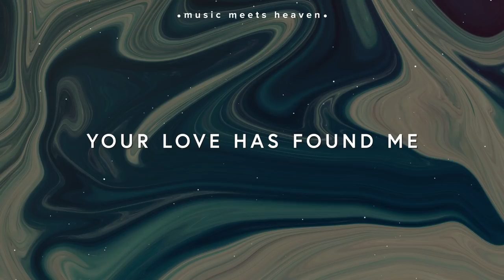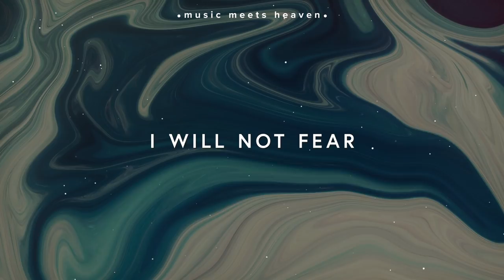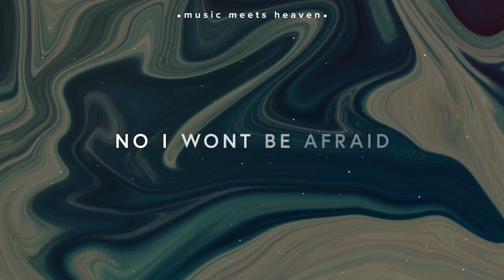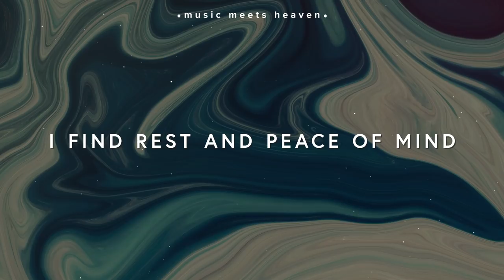Your Hands (Lyrics) ~ Eden Inspirations Ft. Lissy Lategan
Eden Inspirations Ft. Lissy Lategan ~ Your Hands (Lyrics)

🎙️Lyrics

Verse 1:
There in the valley
There in the night
Your love has found me

Chorus:
It’s Your hands holding mine
It’s Your hands holding time
I find rest and peace of mind
In Your Presence i’ll abide

Verse 2:
In the cosmos
In the chaos
Your grace is constant

If wind and waves obey Your word

Bridge:
No i wont be afraid
I wont be afraid
Your love has made a way
Love has made a way

✘ music meets heaven is set to be a music blog mainly focusing on ‹ Christian › Music. We don't restrict ourselves to a certain genre but are instead constantly in the search of goodmusic for Jesus.

If you are the owner of any content that has been uploaded on this channel and you want it removed please contact and I will resolve the issue immediately.